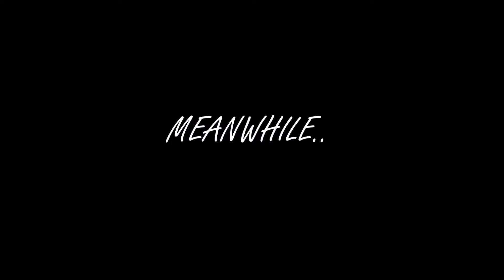ASMR | Floral Foam Crushing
I'm not a professional, do this for fun.